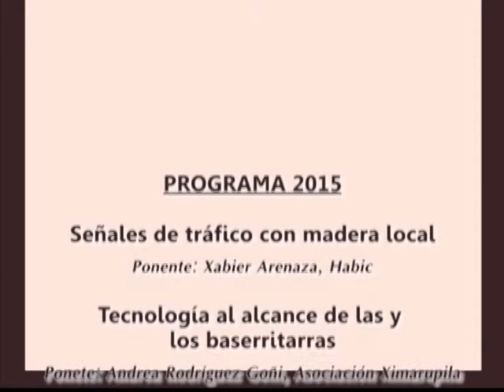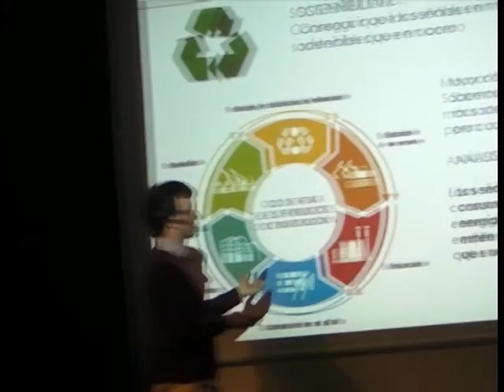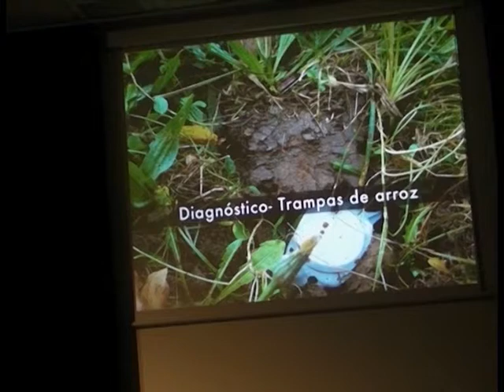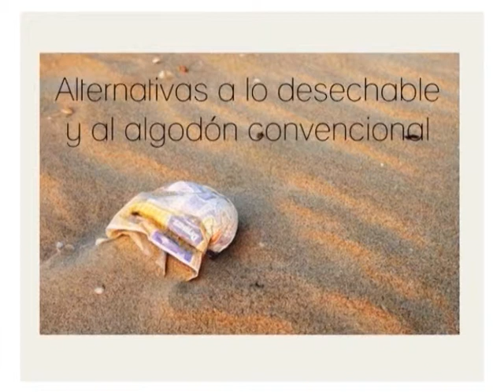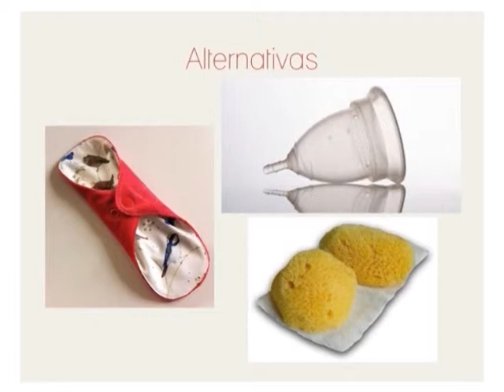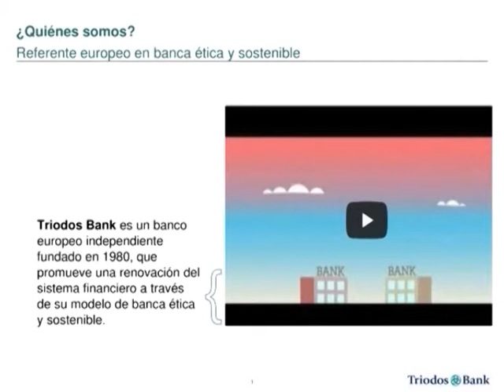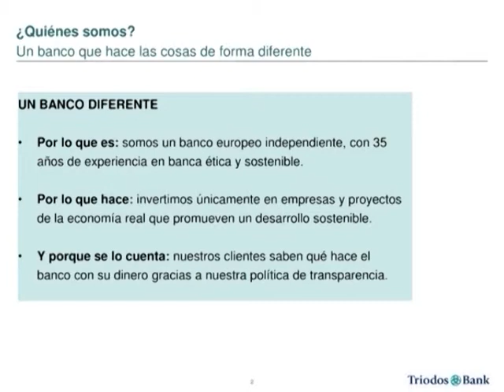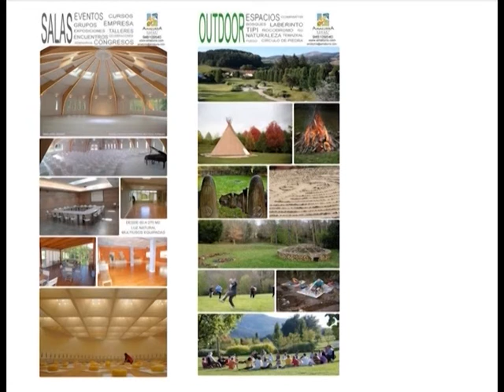Jornadas Ecología. Proyectos y experiencias en Innovación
Vídeo resumen de proyectos y experiencias en innovación de las Jornadas de Ecología 2015 de Campo Creativo Cero